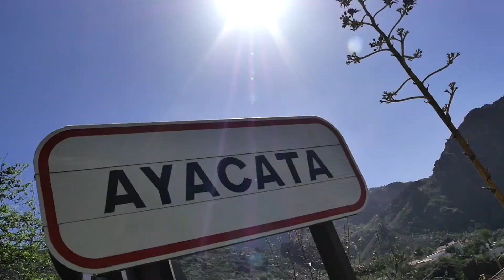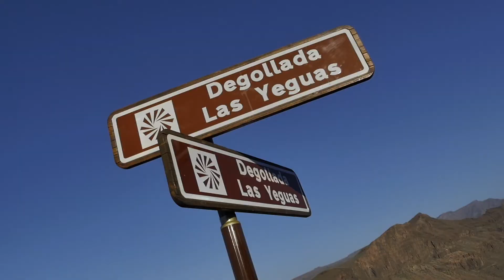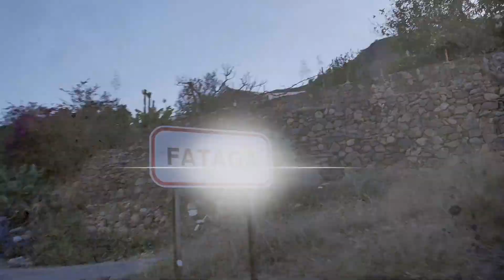V EPIC Gran Canaria 2022